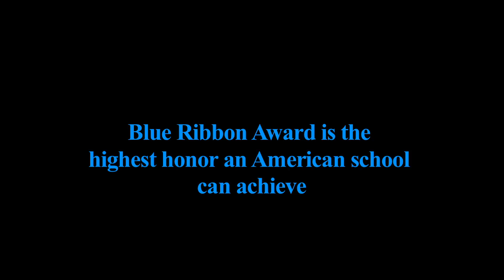Rachel Carson Proclamation.mov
Rachel Carson Elementary School in Montgomery County, Maryland was given a proclamation
for being a Blue Ribbon School. One of the highest honors a school can given in the United States